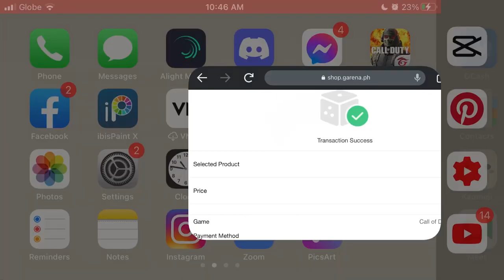Dlq69 is now mine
gosh im so lucky.

Hi, I'm Kesha. I play COD:M, and make some anime edits.

Editor: CapCut or VN
Device: iPhone 7+
How many fingers: 4 finger claw

Call of Duty: Mobile is a free-to-play shooter video game developed by TiMi Studios and published by Activision for Android and iOS. Released on 1 October 2019, the game saw one of the largest mobile game launches in history, generating over US$480 million with 270 million downloads within a year.